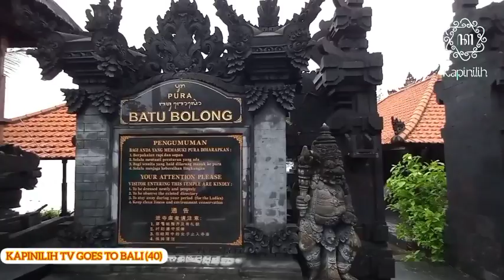INFO WISATA BALI | ARSITEKTUR DAN LANSEKAP TANAH LOT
sedulur, selamat datang di tanah lot bali...

tag;

bali, bali terkini, wisata bali, jalan-jalan bali, tanah lot, tanah lot bali, tanah lot bali ular suci, tanah lot di bali, tanah lot tample bali, tanah lot festival, kejadian aneh di tanah lot 2013, indra angel, misteri ular tanah lot bali lebih berbisa dari ular cobra, infodex media, kisah misterius ular suci di pura tanah lot, bali bersejarah, ular suci tanah lot bali lebih berbisa dari pada cobra tetapi tak mau menggigit manusia, sobat asik, situasi tanah lot bali hari ini, jooupdate, lee claxton, bali tample amazing tanah lot.

hastag:

bali
bali terkini
wisata bali
jalan-jalan bali
tanah lot
tanah lot bali
tanah lot bali ular suci
tanah lot di bali
tanah lot tample bali
tanah lot festival
kejadian aneh di tanah lot 2013
indra angel
misteri ular tanah lot bali lebih berbisa dari ular cobra
infodex media
kisah misterius ular suci di pura tanah lot
bali bersejarah
ular suci tanah lot bali lebih berbisa dari pada cobra tetapi tak mau menggigit manusia
sobat asik
situasi tanah lot bali hari ini
jooupdate
lee claxton
bali tample amazing tanah lot
arsitektur
arsitektur bali
lansekap
lansekap bali